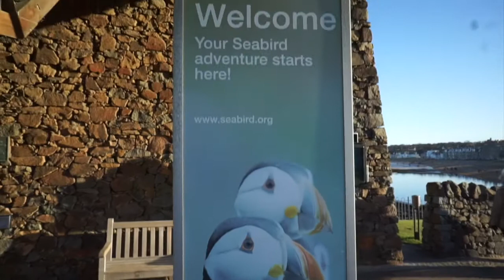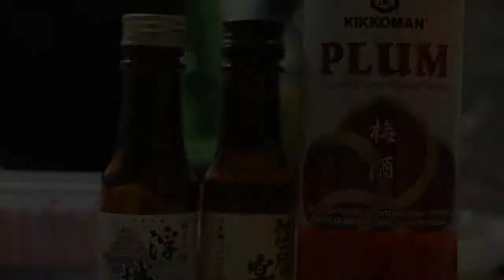【Final day of 2019 Vlog】East Lothian Coastline drive + Edinburgh Hogmanay Fireworks + Loony Dook